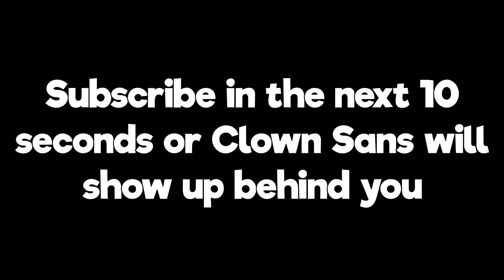Wario and Waluigi Find a Desert Temple